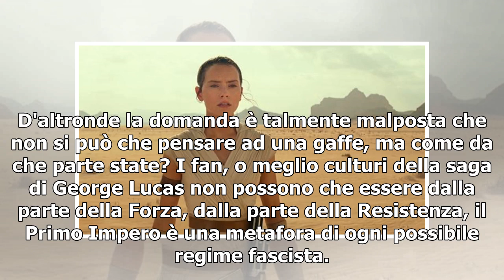'Star Wars Celebration', la gaffe dell'account Twitter ufficiale: "E voi da che parte state?"